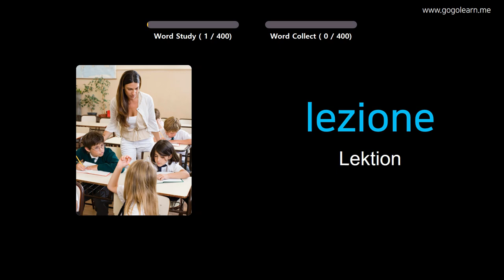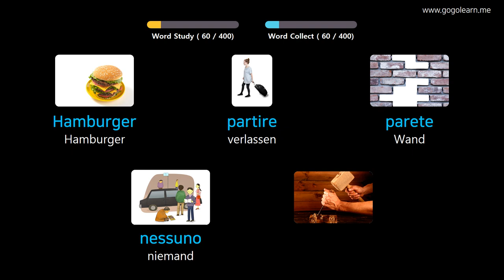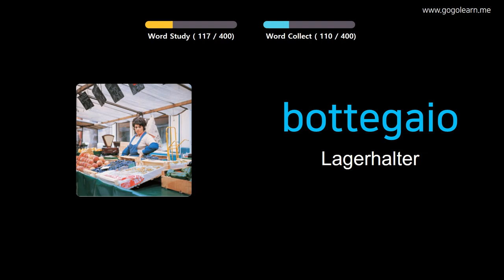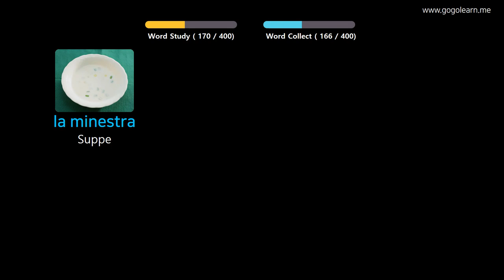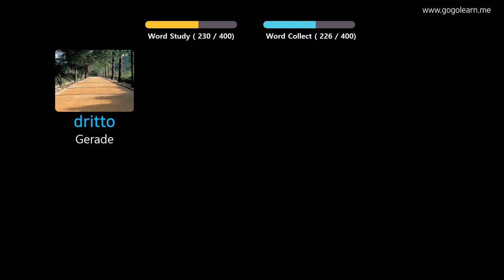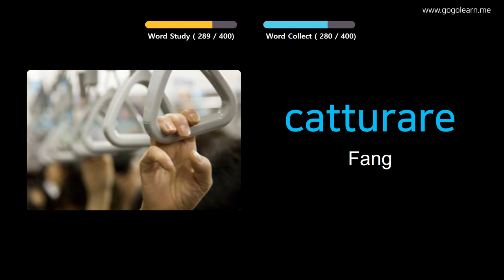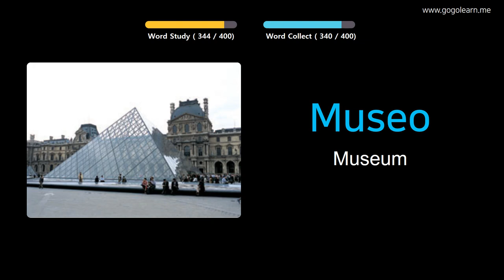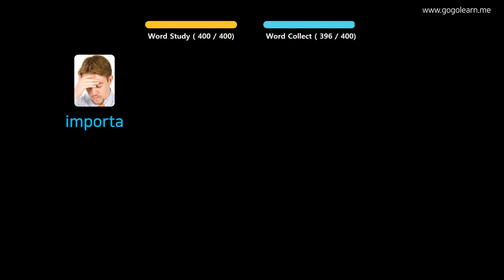Italienisch Lernen Durch Bilder |Italienisch Wortschatz Mittelschule 1 | Golearn